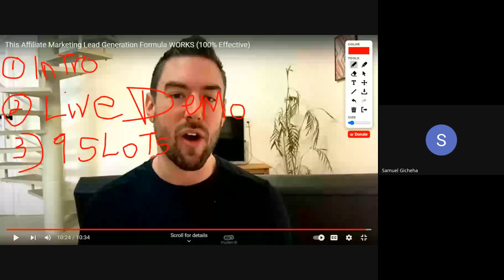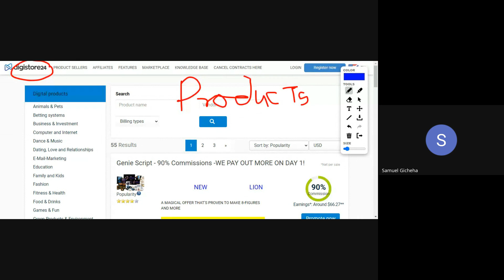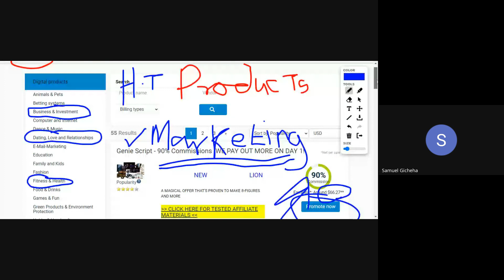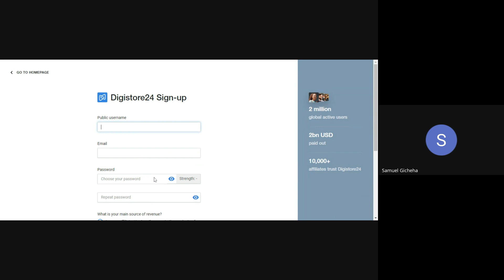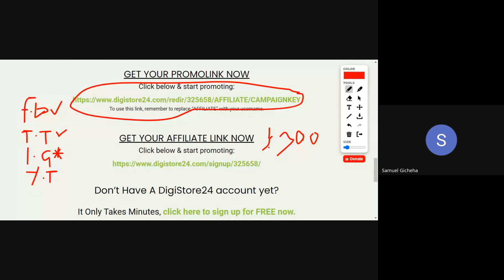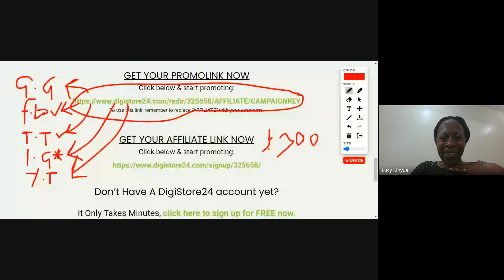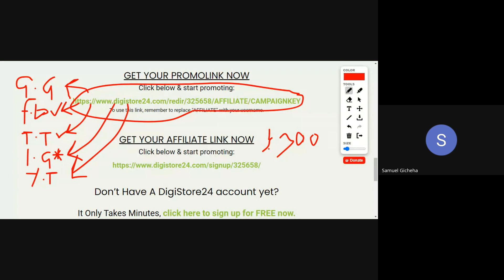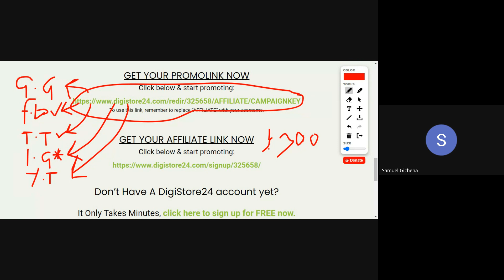Training-Do It The Right Way At All Times.